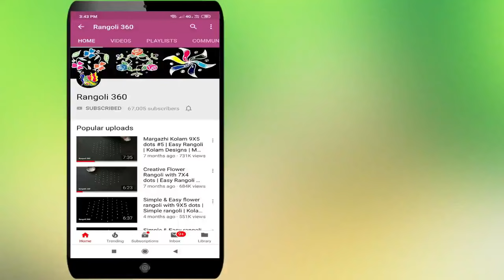Excellent & Different Flower rangoli with 7X3X3 dots | Latest muggulu | Easy kolam | Rangoli 360